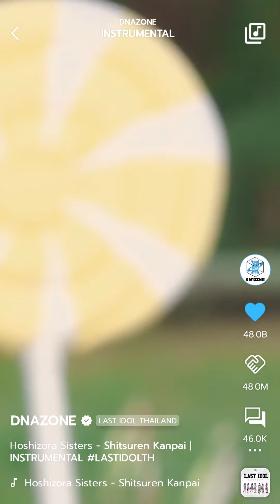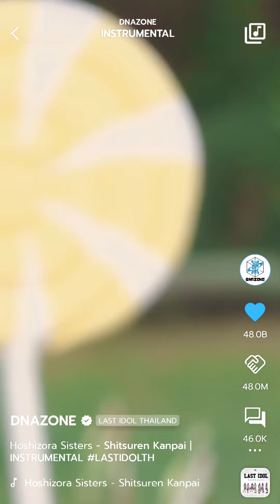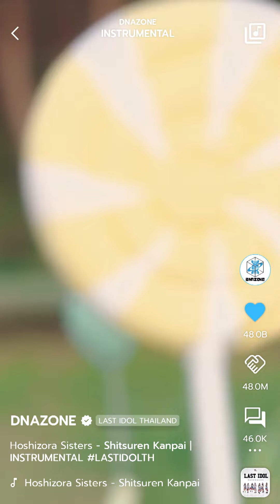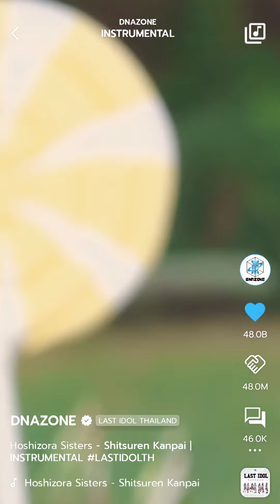LAST IDOL THAILAND - Shitsuren Kanpai (ชนแก้วกันให้กับวันที่เสียใจ) / Hoshizora Sisters｜INSTRUMENTAL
All Rights Administered by Last Idol Thailand Co., Ltd.

♬「Shitsuren Kanpai (ชนแก้วกันให้กับวันที่เสียใจ)」♬
▶ Artist: Last Idol Thailand「Hoshizora Sisters 」
▶ Song ♫: Shitsuren Kanpai (ชนแก้วกันให้กับวันที่เสียใจ)
▶ Album: BANDWAGON
▶ Released: 15.05.22

TPOP INSTRUMENTAL
KPOP INSTRUMENTAL
JPOP INSTRUMENTAL
CPOP INSTRUMENTAL
ASIA POP INSTRUMENTAL
LAST IDOL THAILAND INSTRUMENTAL